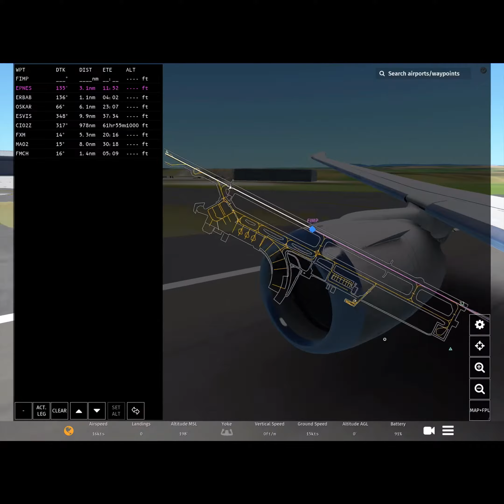Air Austral B787-8 [MRU - HAH] | Infinite Flight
🌐✈️ Welcome aboard, aviation enthusiasts! Join me on an exciting virtual expedition as we embark on a simulated adventure with the Air Austral Boeing 787-8, soaring from the beautiful Mauritius Airport to Moroni Prince Said Ibrahim Airport. All this unfolds within the immersive world of Infinite Flight.

🏝️🇲🇺🛫 Our journey begins against the backdrop of the azure waters surrounding Mauritius, capturing the essence of this tropical paradise. The Dreamliner's elegant wings carry us over the Indian Ocean, showcasing the breathtaking scenery en route to Moroni, Comoros.

Your support is the wind beneath my wings, propelling this channel to new heights.

📸 Follow my aviation adventures on Instagram: @tsd_plane_spotter for exclusive behind-the-scenes content, stunning aviation photography, and the latest updates.

Together, let's build a vibrant community of aviation enthusiasts!

Thank you for being part of this virtual aviation journey. Buckle up, enjoy the scenic flight, and let's explore the beauty of Moroni together. Until our next adventure, happy flying! 🛬🌟